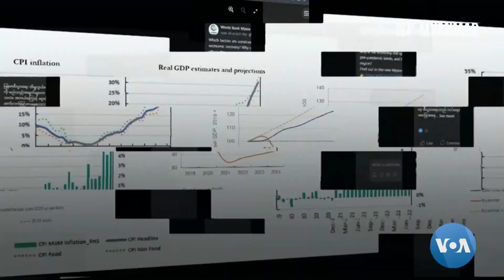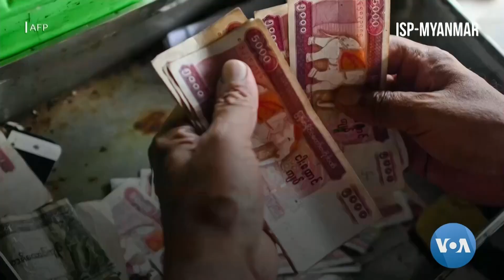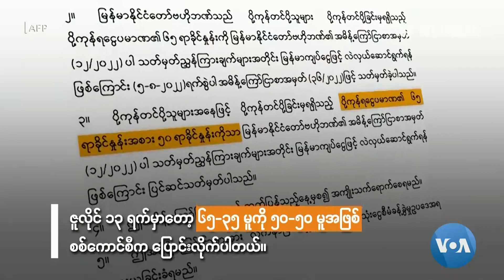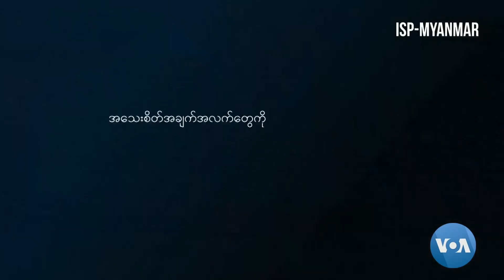နိုင်ငံတကာအရေးယူမှုနဲ့ ရင်ဆိုင်နေရတဲ့မြန်မာပိုင်လုပ်ငန်းများ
ကမ္ဘာ့ဘဏ်ရဲ့အစီရင်ခံစာအရမြန်မာ့စီးပွာရေးဟာဂျီဒီပီသုံးရာခိုင်နှုန်းတိုးလာမယ်လို့ခန့်မှန်းပေမယ့် ဒါဟာအခြေမခိုင်သေးတဲ့ နာလန်ထမှု (Fragile Recovery)အဖြစ်ပဲရှိနေပါလိမ့်မယ်။ISP-Myanmar ရဲ့ဒီတပတ်မြင်ကွင်းကျယ်မှတ်စုအစီအစဉ်မှာတော့ လက်ရှိမြန်မာ့စီးပွားရေး အခြေအနေတွေကိုအချက်အလက်အခြေပြုပိုင်းခြားဖော်ပြထားပါတယ်။